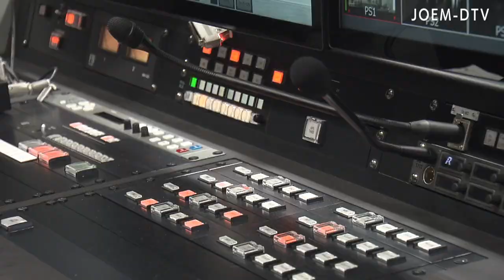2021年9月20日よりあすと長町新本社から放送開始しました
2021年9月20日よりあすと長町新本社から放送開始しました